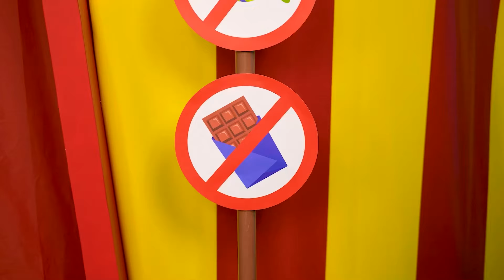Como Levar Doces Para a Uma Incrível Circo Digital por Multi DO Challenge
Todo mundo adora doces, mas eles não podem ser carregados em todos os lugares! Junte-se ao novo desafio!